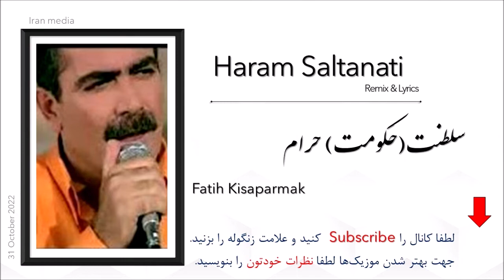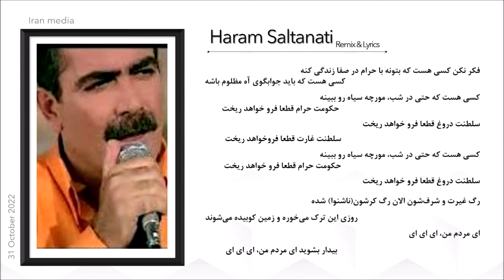Remix&Lyrics Haram Saltanati Fatih kisaparmak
ریمیکس شامل اضافه کردن ریتم و افکت بر روی آهنگ می باشد. همچنین ترجمه فارسی متن شعر آهنگ بر روی آن قرار داده شده است.